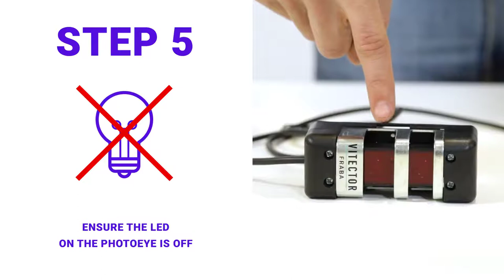How-To: Install Fraba Reflective Photoeye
Here's a step-by-step video on how to install Fraba Reflective Photoeye